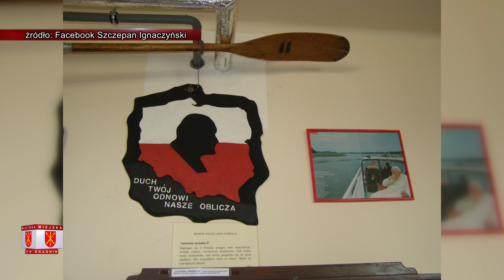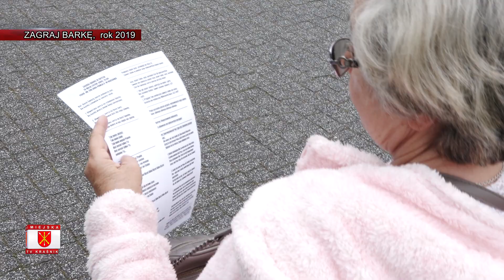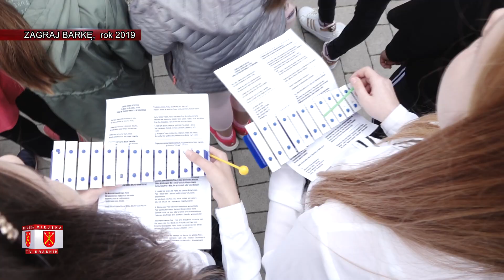100-lecie urodzin Jana Pawła II - kraśnickie wydarzenia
Tegoroczne wydarzenia związane z urodzinami Jana Pawła II obchodzone są w tym roku dużo skromniej niż w latach poprzednich. Wiele wydarzeń się nie odbędzie ze względu na ograniczenia związane z pandemią. Jednak kraśniczanie pamiętają o wielkim polaku, papieżu Świętym Janie Pawle II i choć skromniej to jednak uczczą to ważne wydarzenie.